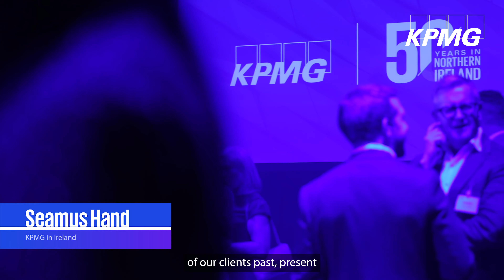50 years in Northern Ireland anniversary event highlights